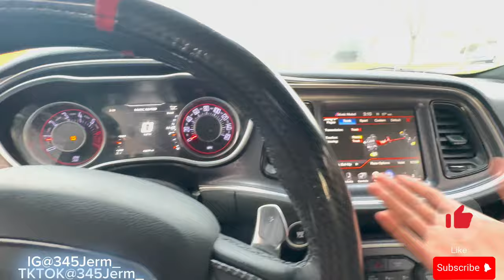DRIVING MY CHALLENGER RT IN THE TRENCHES